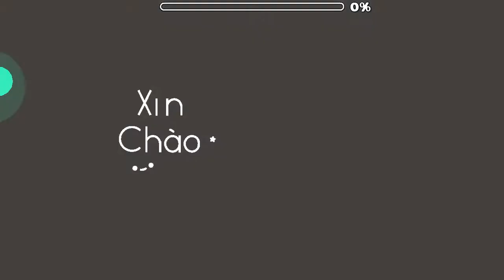(Hard?) Vibe by PeterNg | GD 2.11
- Level info -
Name/Creator(s): PeterNg
ID: 69862173
Song: Observe [Embrace - EP]
Rate: idk

- Other -
My In-game : ItzPacificVN
My Discord Tag: PacificVN#4151
:v